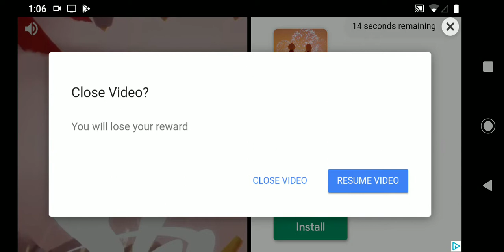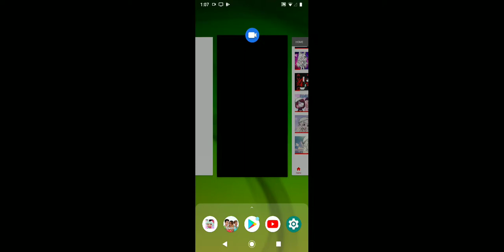Making Christmas characters for fun in gacha life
I just did it randomly 😂 but I was kinda bored for the first time i didn't want to play Roblox xD bc I play Roblox everyday every hour 🤭😅 (sorry if his was late and if I didn't post in a while, i was busy)